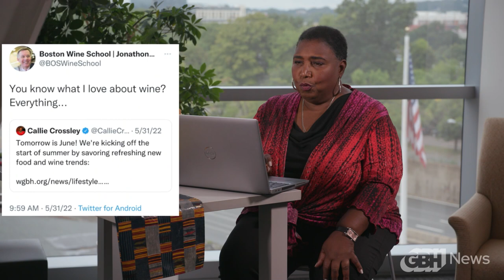GBH's Callie Crossley shares celebrity-spotting adventures on Martha's Vineyard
What's in Callie Crossley's secret BBQ sauce and what's her favorite type of wine? Crossley, host of Basic Black and Under The Radar with Callie Crossley, tackles some of your most pressing personal questions in Get The Scoop!